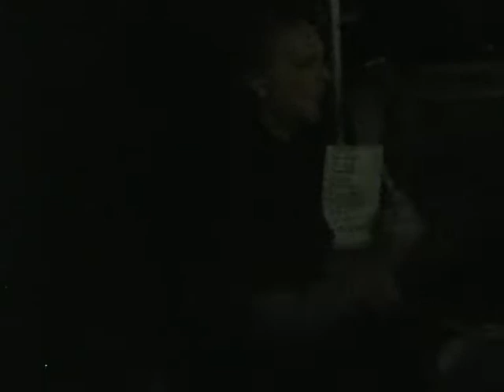Maryjane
Wide Hips live @ Quintana Roo,Teramo